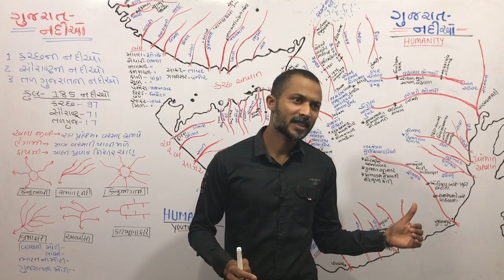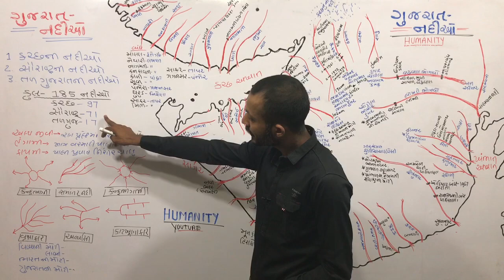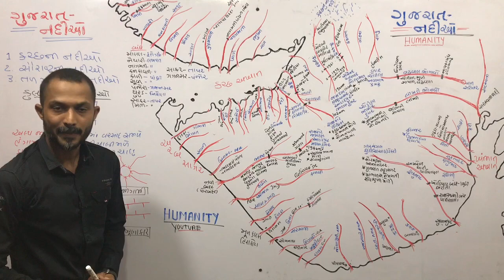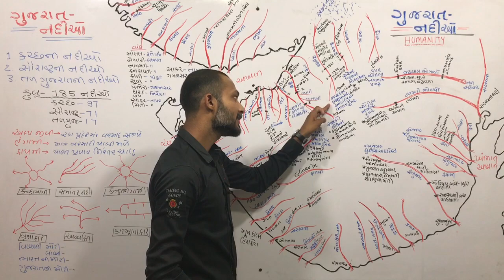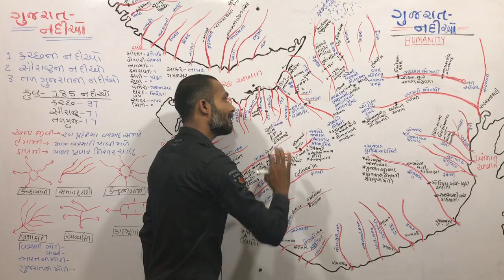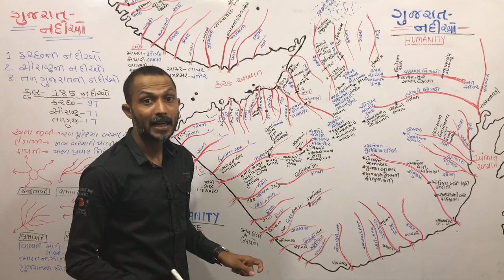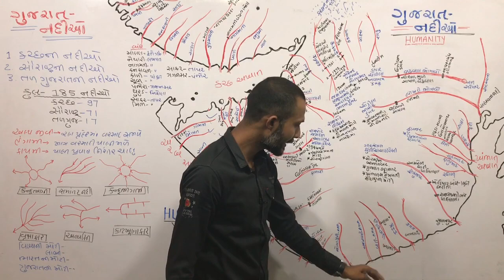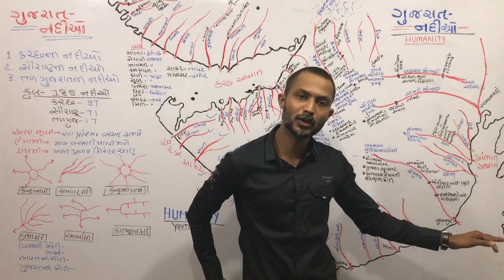ગુજરાતની નદીઓ-સૌરાષ્ટ્ર અને કચ્છ